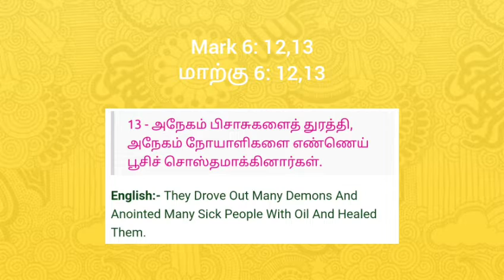கதை கேட்கலாமா | Kadhai ketkalama | EPISODE 207